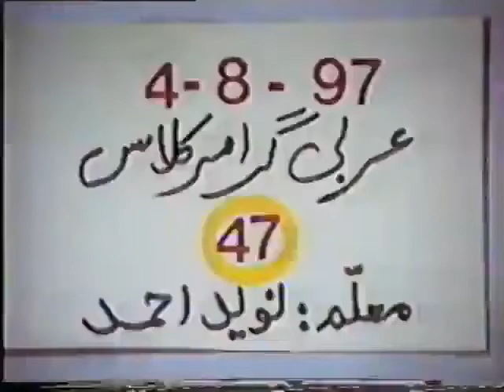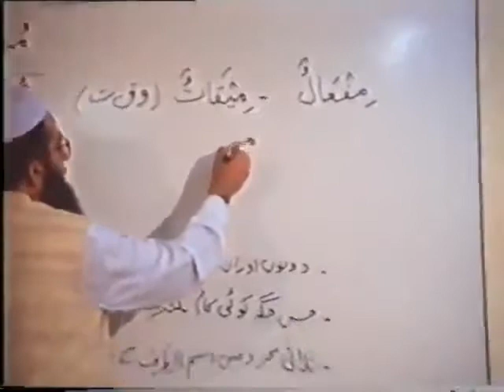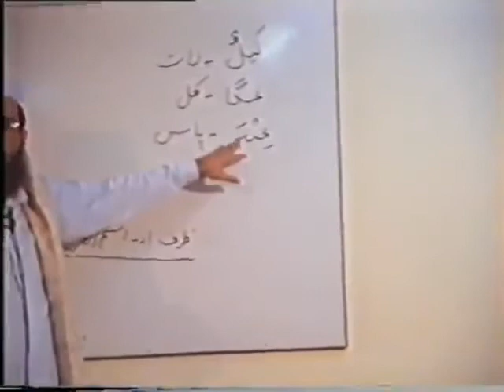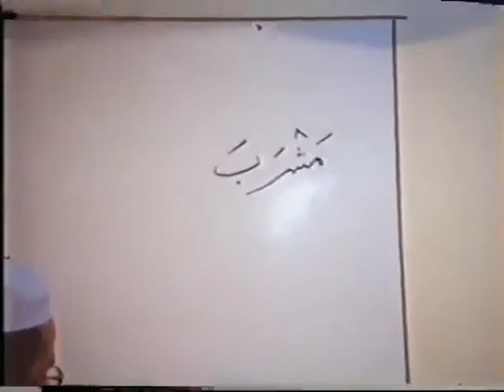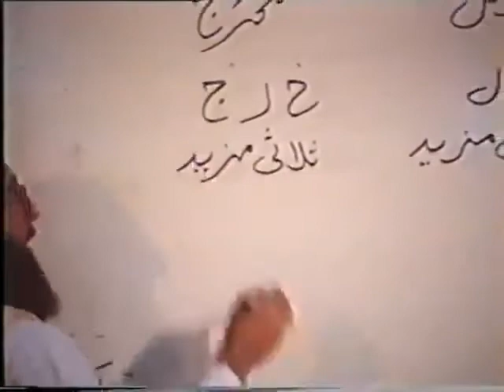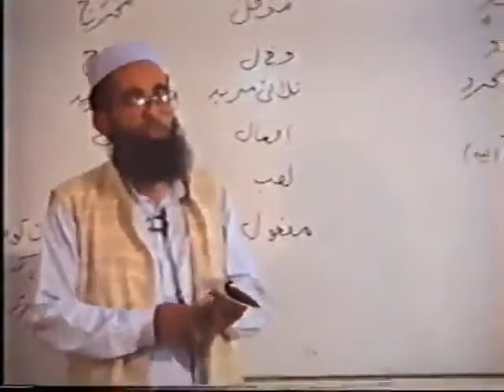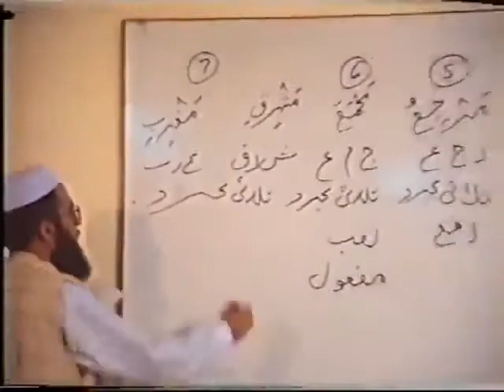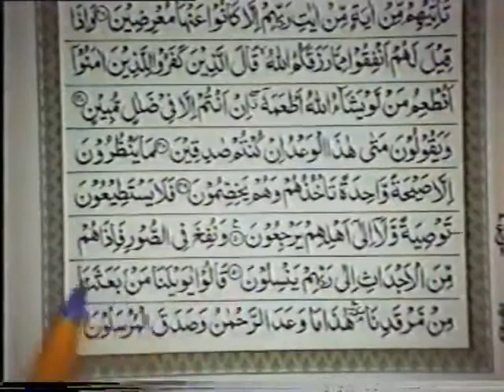Arabic Grammar Class 47 of 89 | Hafiz Engr. Naveed Ahmed